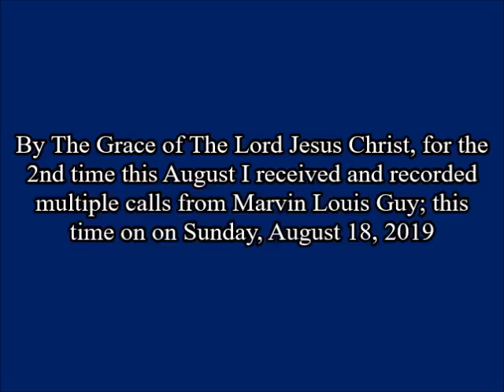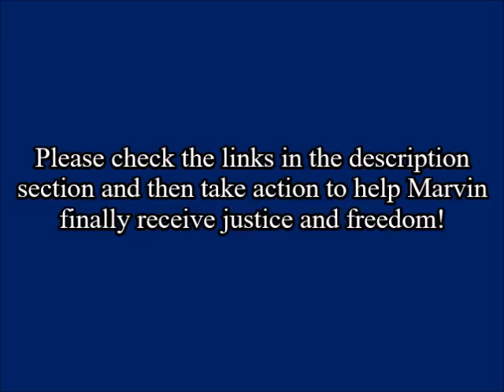MARVIN LOUIS GUY'S 2ND CALL IN AUGUST! #10 (8/18/2019)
Christ bless you and keep you!